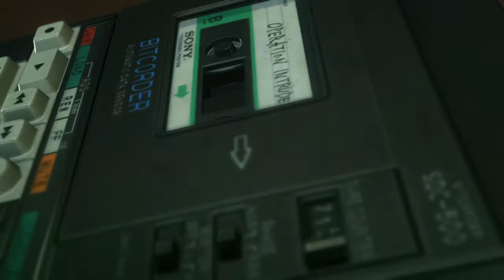MGSV The Phantom Pain ENDING (Operation Intruder N313)